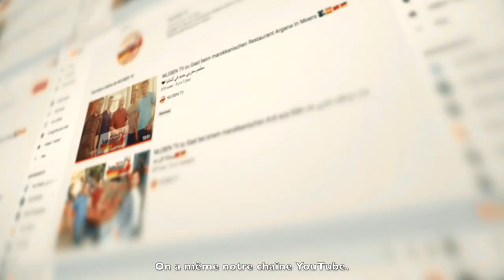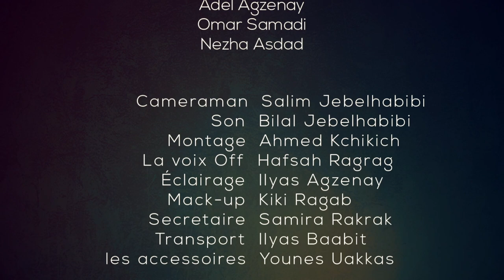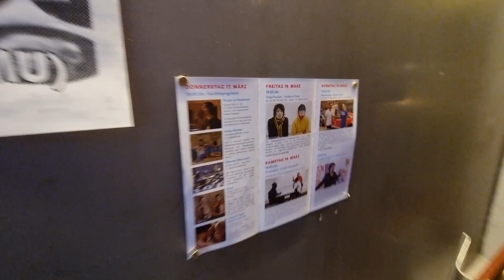Der Sozialpädagoge Nabil Kissani beim Film von Jebelhabibi Persévérance كفاءات مغربية في ألمانيا 🇩🇪